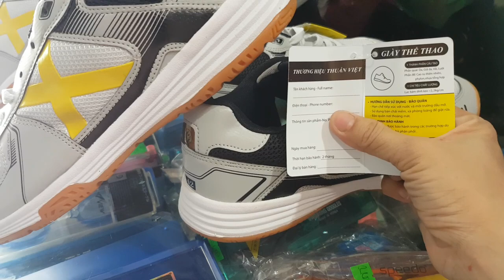360k 1 đôi,giày đánh cầu lông, giày đánh bóng bàn, giày đánh bóng chuyền, size 38 đến 44, made in vn